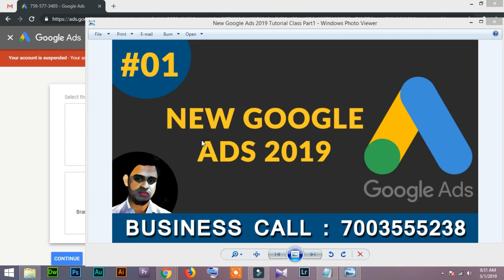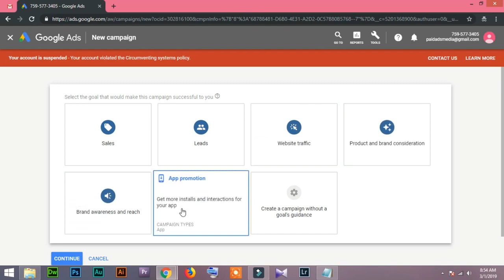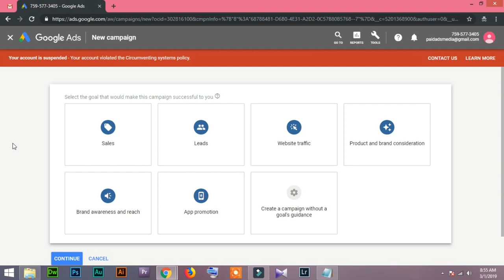1 Get Start New Google Ads Adwords PPC 2019 Tutorial Course in Hindi/ Urdu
1 Get Start New Google Ads Adwords PPC 2019 Tutorial Course in Hindi/ Urdu